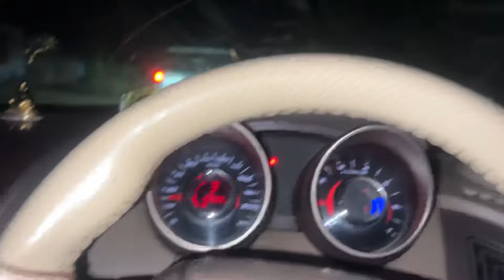शादी मैं फुल इंजॉय 🔥💗 || KUNAL MANDLOI || DIMPLE MANDLOI || DAILY VLOG#26